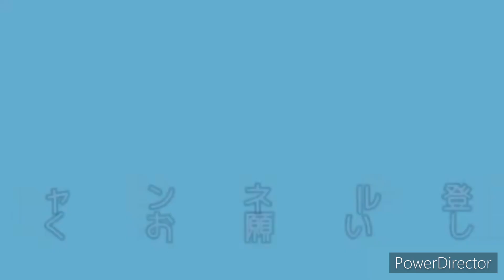【津軽三味線】第10回津軽三味線民謡全国大会inびわ湖（一般女子）初参加・初中節挑戦しました‼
新年になり数日たちましたが、あけましておめでとうございます！昨年はなかなか自分の思うような活動はできませんでしたが、今年は満足できるようにしたいです…
今回は、私の動画のエンディングで使っているじょんから中節をフルで！大会のやつなので、大会配信を見ると見れますが(;'∀')
初めて中節を弾いたので、完成度がとてつもなく低いですが、これを聴いて中節を大会で弾く仲間が増えるといいなと思ってます(^▽^)

津軽三味線発祥の地で生まれ、津軽三味線を愛してやまないみおと申します。現在は、大学生としてせっせと学校に通いながら、独学＆個人で三味線活動をしています。プロのようにうまくはありませんが、より多くの人に津軽三味線の魅力を知ってほしいと思いながら活動しています!